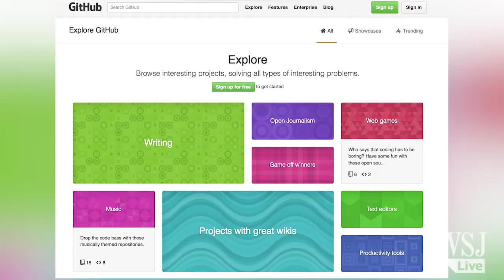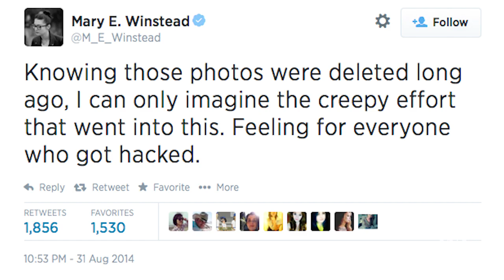Apple Criticized After Hacking of Celebrity Photos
Apple said it is investigating the security on its iCloud service after the accounts of celebrities were hacked, leading to the publication of nude photos and videos. James Lyne, Sophos global head of security research, explains how the cloud is safe, but Apple left its customers vulnerable in this situation. Photo: Getty